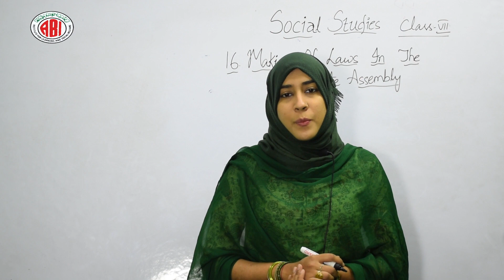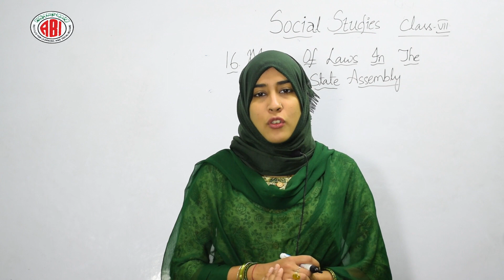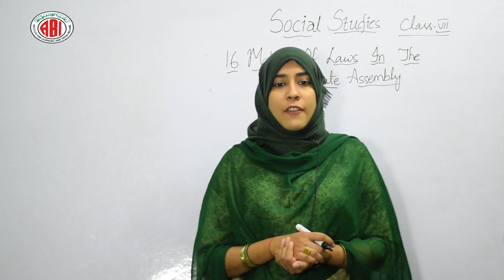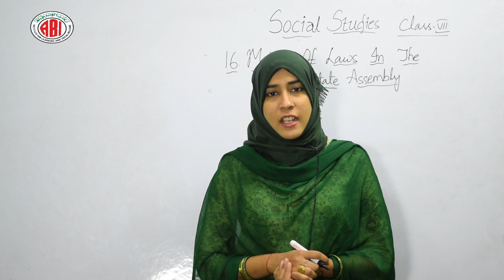7th Class_Social_Chapter 16_"Making of the Laws in The State Assembly"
7th Class_Social_Chapter 16_"Making of the Laws in The State Assembly"